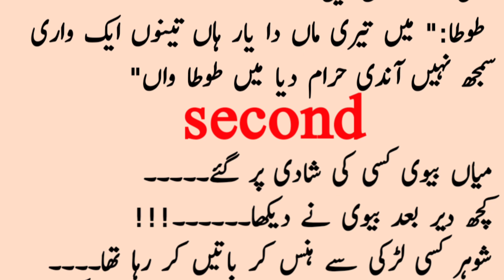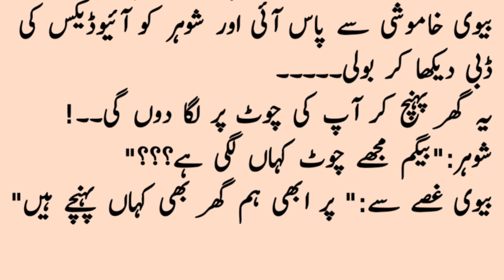Aaj Ka lateefa || A man and Parrot || Funny jokes || Best urdu Lateefy|| Lateefoon ka Ghar